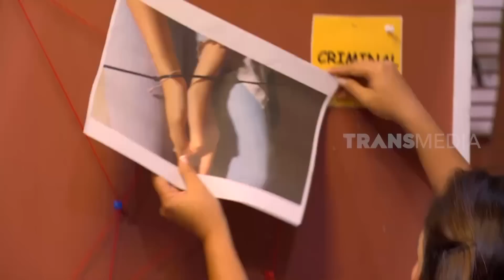Hebohnya Joget Trio Mulut Runcing | MOMEN KOCAK LAPOR PAK! (03/10/22)